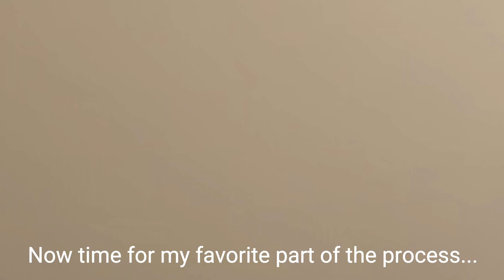Extreme Bathroom Makeover | Full Remodel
My guest bathroom was too dark, uninviting and outdated. It desperately needed a makeover! So I decided to rip everything out and replace it all! First, the walls were painted a lighter color and new flooring was installed. That alone made such a big difference! But I couldn't stop there! I got all new stuff - a smaller white vanity cabinet, a gorgeous gold mirror, modern faucets, towel and toilet paper holders and even a new toilet. Then came my favorite part of the process - decorating! I kept it very simple and minimal with neutral colors. I decorated with dried florals throughout the room, even on the wall art. The two art pieces on the wall are also a bit of a DIY project where I simply painted Target art pieces.

I placed soap and hand lotion on top of a gold tray. The gold accents on these match the room very well and I think they look very high end.

The room also flows with the rest of my house very well now. I have been renovating and making over every room in my house so I'll be posting lots more videos soon!

Also, let me know how you like this makeover in the comments. Would love to know how you think it turned out :)

WATCH MY FALL HOME MAKEOVER HERE:
Fall 2023 Home Makeover | Bedroom & Living Room Decorate With Me

If you’re like me and love home decor, then you’ve come to the right channel!

Wondering what SBG stands for? Saved by Grace! 🙌🏽

For it is by grace you have been saved, through faith—and this is not from yourselves, it is the gift of God— not by works, so that no one can boast. For we are God’s handiwork, created in Christ Jesus to do good works, which God prepared in advance for us to do.